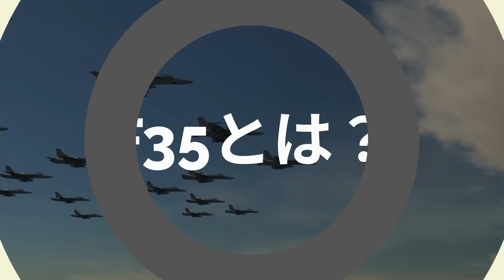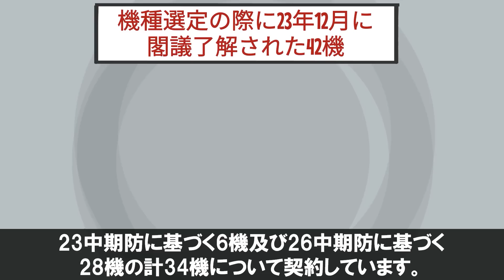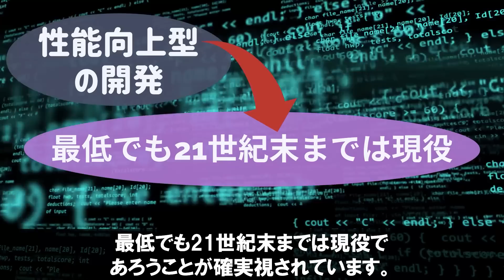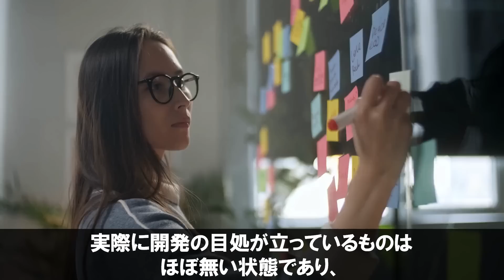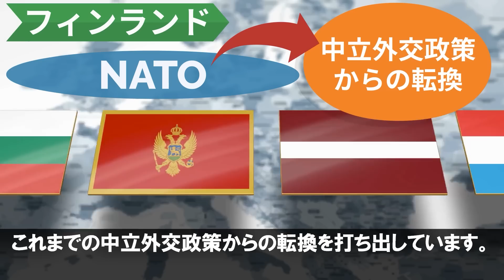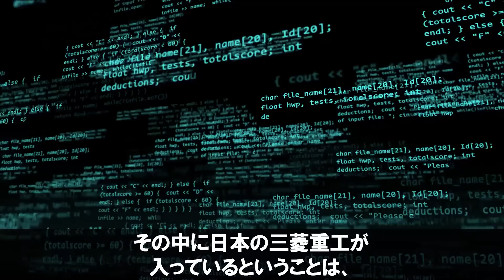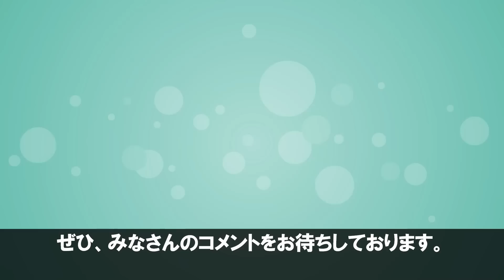【朗報】三菱重工「F35戦闘機」ついに量産化！？【150億円】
迅速に改善・修正をさせていただきます。何卒よろしくお願い致します。 今回は「Ｆ35」の量産化というテーマでお話していきます。

EVや最新技術についてつぶやいています。

【衝撃】日本が次世代戦闘機F3を開発！？最強戦闘機が遂に誕生か！？【防衛】

【衝撃】防衛省が｢レールガン｣実用化に向けて本格開発!ゲームチェンジャーになる!?【電磁加速砲】【防衛】

【関連動画】
空自導入計画AI無人戦闘機開発進む！F3戦闘機開発で日本は三菱主導で進むが今更なる進化が？

空自F3戦闘機と同時配備計画AI無人機戦闘機は！形や性能などすべてが次世代無人機が空自へ？人が操作する次元を超えた動きと・・・

米ロッキード社F35戦闘機生産拡大中！世界で142機生産三菱小牧基地で6機生産今年は？【ゆっくり解説・軍事News】

【参考文献】
防衛省ー次期戦闘機の開発について

00:00 intro
01:24 F35とは？
02:32 三菱重工F35とは
03:36 量産体制の立ち上げ
05:20 現在の配備数とこれから
07:57 まとめ